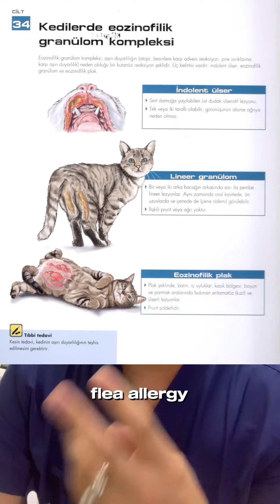What causes silicone lips in cats?